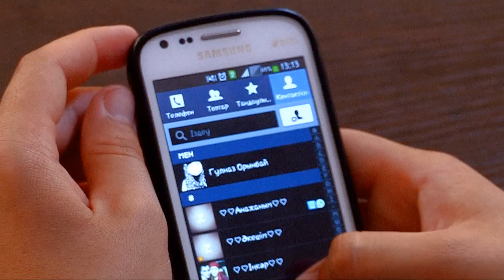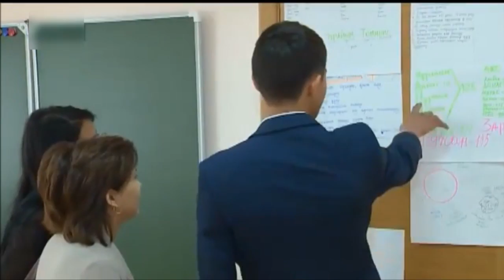Жаңа оқу жылынан бастап мектепке смартфонмен кіруге руқсат жоқ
Оңтүстік өңірінің оқушыларына жаңа оқу жылынан бастап, смартфон ұстауға тыйым салынбақ. Яғни, ғаламтор ресурстарына кіріп, фото не видео жүктей алмайды. Сонымен қатар, сабақ уақытында әлеуметттік желіде отыруға қатаң тыйым саланады. Бұдан алдын мемлекеттік қызметкерлерге тағылған талап енді оқушыларға да міндеттелмек. Бұл туралы Шымкент қалалық білім бөлімінің басшысы  Жанат Тажиева мәлімдеді.